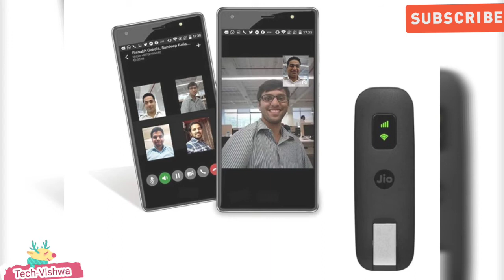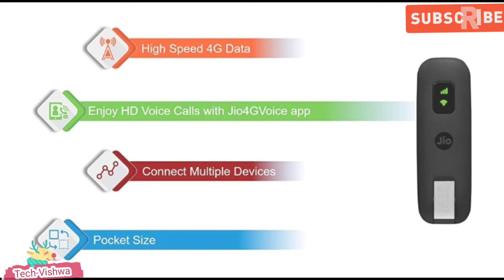Jio-Fi Dongle .....!! USB STICK WITH 4G POWER.....?? Bestie in work from Home ??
Hi Friends,

I hope everyone is doing fine at home. Jio have launched its new 4G dongle "JIOFI " on Flipkart which is available for sale at 2099 only. !!

Today we are checking whether it is worth the price tag & its all features.

Vishwajeet
Tech~Vishwa